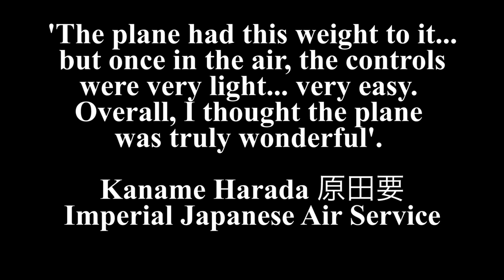The Rise and Fall of the Japanese Mitsubishi A6M Zero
The Japanese Mitsubishi A6M Zero or Rei-Sen was the most capable carrier based fighter of the Second World War. At the time of it's introduction in July 1940, the Zero gained a legendary reputation as a dog fighter, achieving an astonishing 12:1 kill ratio. In today's video I'll discuss the rise and fall of this iconic fighter aircraft.

Introduction 0:00
An Ingenious Design 4:28
The Zero Reigns Supreme 10:37
The Fall Of The Zero/Allied Capture 14:09
Kamikaze Squadrons 19:58

Battlefield V Unreleased Soundtrack - Pacific Main Menu Theme Compilation

World War Two In Colour (2009)